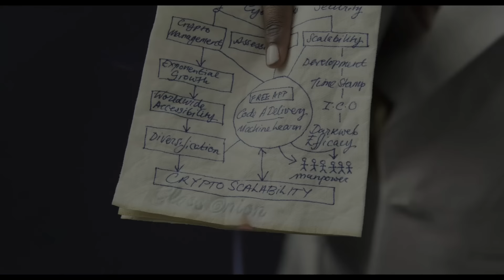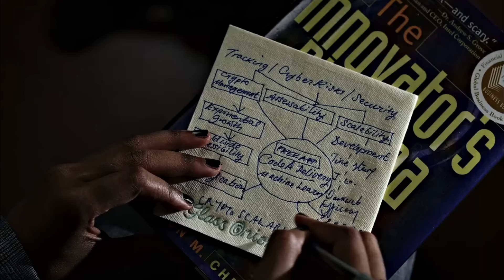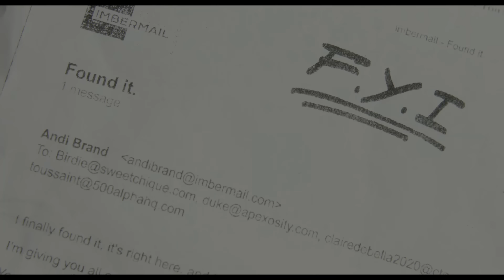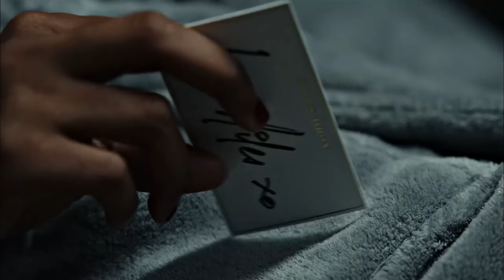Glass Onion - A Masterpiece Of Stupidity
Glass Onion, starring Daniel Craig and directed by Rian Johnson, is another self-indulgent whodunnit entry in a mostly terrible filmography. Join me as I break this mess down.